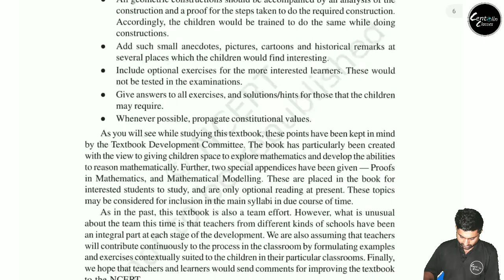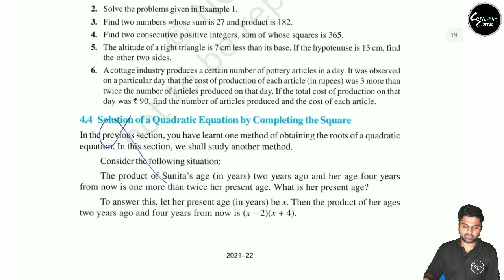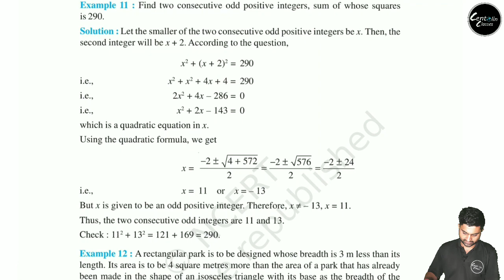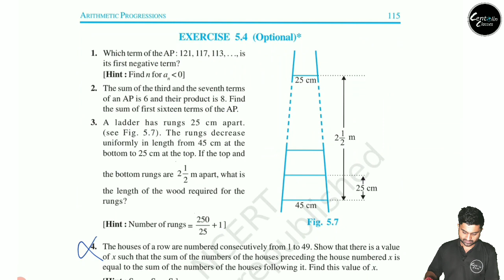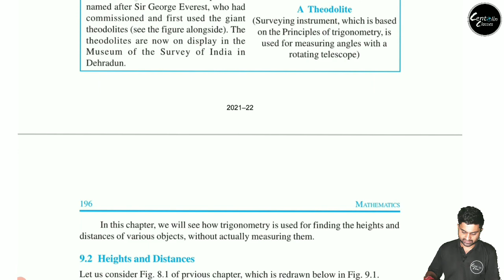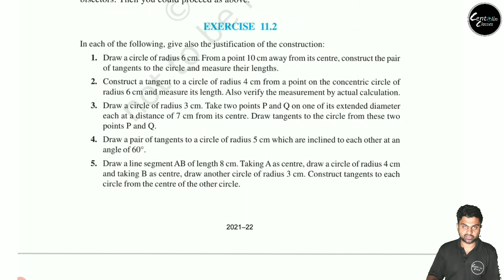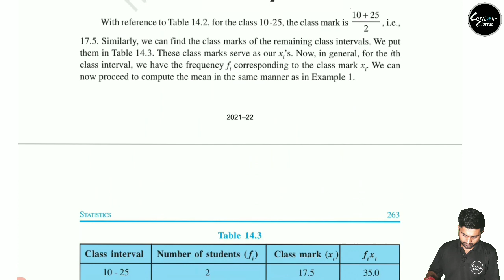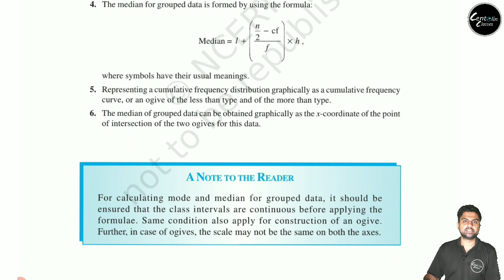CLASS 10 ☆☆ MATHS ☆☆ TERM 2 SYLLABUS ☆☆ CBSE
cbse
ncert
term2
SYLLABUS
maths